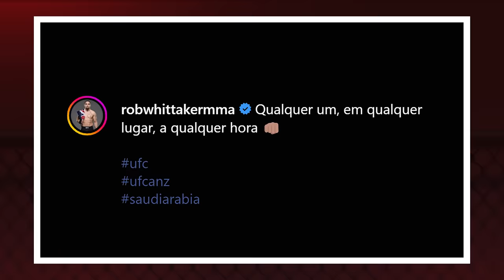KHAMZAT CHIMAEV PODE VIRAR O MAIOR FLOP DA HISTÓRIA DO UFC